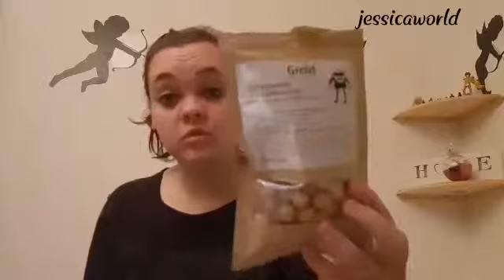GRETELBOX JANVIER 2018